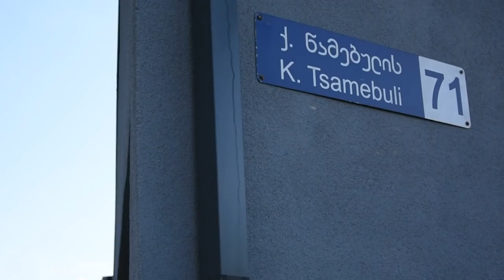KViTTO MOTORS მევლუდ მელაძე ესტუმრა